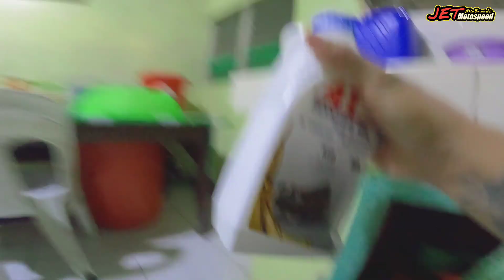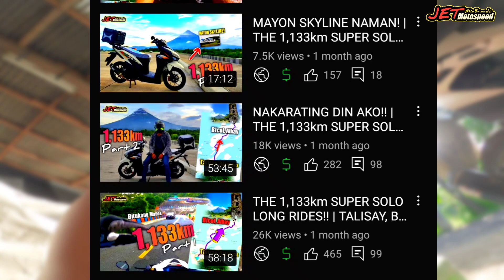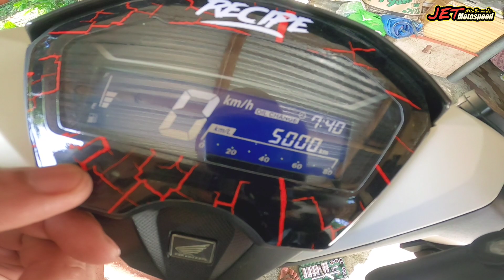9th CHANGE OIL AFTER THE 1,133km SUPER LONG RIDE! | USAPANG HONDA CLICK 125i 2023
Hindi ko ho ibebenta si BABY CLENG-CLENG! 😁

LETS GO!!!